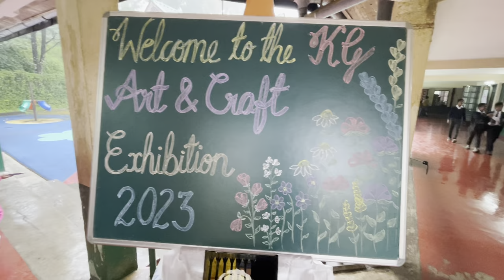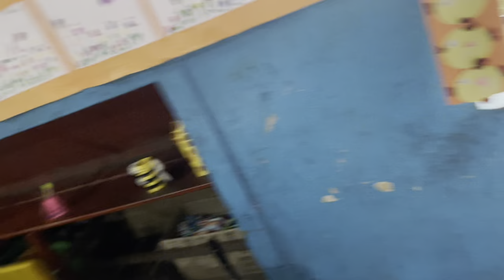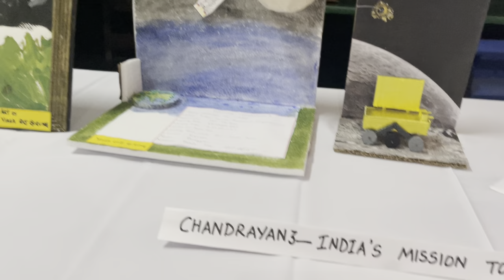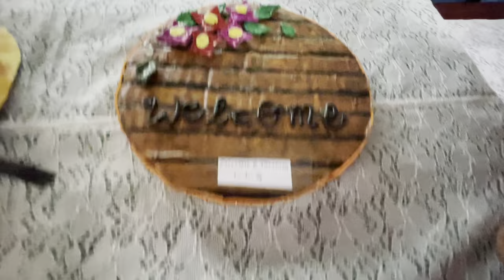Dr. Graham’s Homes School Exhibitions Kalimpong.